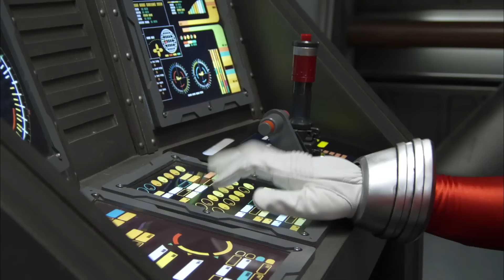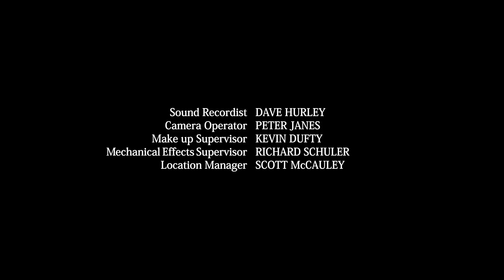Legendary Battle 🤖 E20 🤖 Super Megaforce 🤖 S21 ⚡ Power Rangers Für Kinder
Willkommen bei Power Rangers für Kinder - Offiziellen Kanal, der Heimat der Power Rangers auf YouTube! Wir haben eine Welt von Power Rangers mit Episoden und Zusammenstellungen geschaffen, um selbst den engagiertesten Ranger-Fan glücklich zu machen. Hier bei Power Rangers Kids – Official Channel können Kinder spannende Action und erstaunliche Geschichten in einer sicheren Umgebung genießen: Unsere Videos teilen wertvolle charakterbildende Botschaften und kraftvolle Lebenskompetenzen! Sehen Sie sich Power Rangers-Clips und -Episoden an, in denen die Power Rangers den Tag retten. Kämpfe gegen aufregende Monster; Teamwork, Vielfalt und Herz lernen und natürlich auch mal einfach Spaß haben!!! Power Rangers erschafft eine Welt, die sich auf die Kraft von Teamwork und Freundschaft konzentriert und zeigt, wie jeder ein Held sein kann!

Unsere Videos zeigen: epische Ranger-Teams, mit neuen und alten Ranger-Teams, die sich zusammentun, um das Böse zu bekämpfen; verrückte Riesenroboter-Action, wenn das Team seine Megazords entfesselt; außerirdische Rächer, die in die Erde eindringen; Klon-Ranger; EVIL-Ranger und so viel mehr!!!

Die Power Rangers sind eine Serie, die den Test der Zeit bestanden hat, von ihren Mighty Morphin-Ursprüngen, die von Haim Saban geschaffen wurden, über verschiedene Epochen: die Zordon-Ära, die Post-Zordon-Ära, die Disney-Ära, die neue Saban-Ära und die aktuelle Hasbro-Ära. Die Power Rangers sind nicht die üblichen Comic-Superhelden (siehe Marvel und DC). Sie sind nicht nur mächtige Verteidiger der Erde, sondern auch großartige Freunde, die Teamwork, Vielfalt und natürlich FUN! schätzen.

Mit Inhalten von:
Mighty Morphin Power Rangers (inkl. Mighty Morphin Alien Rangers) (1995)
Power Rangers S.P.D. (2005–2006)
Power Rangers Mystic Force (2006)
Power Rangers Operation Overdrive (2007)
Power Rangers Jungle Fury (2008)
Power Rangers R.P.M. (2009)